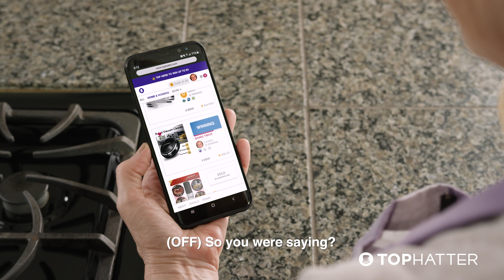Helium_Feb2020_Home_Vacuum_16x9_27sec